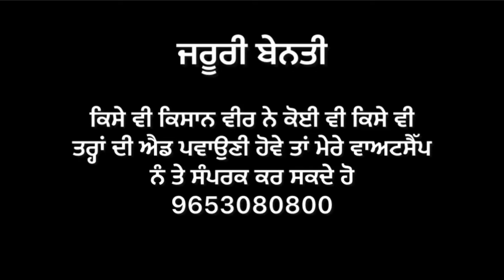ਦੇਖੋ ਪੰਜਾਬ ਵਿੱਚ DAP ਖਾਦ ਨਾਲ ਮਿਲਣ ਵਾਲੇ ਫਾਲਤੂ ਸਮਾਨ ਲਈ ਕੌਣ ਜਿੰਮੇਵਾਰ ਹੈ / PB 1509 PB 1692 PR 131